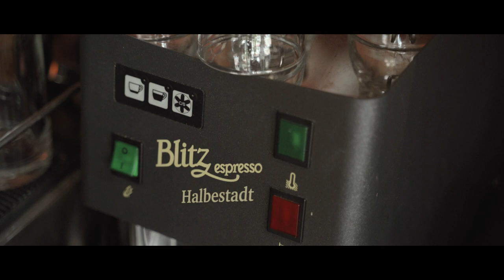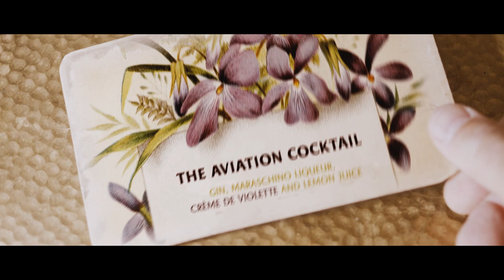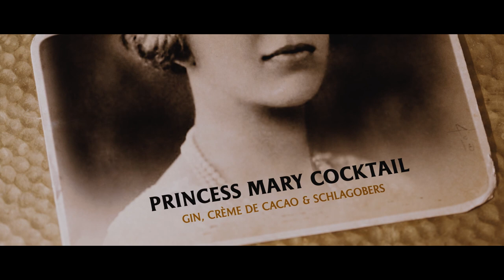Original bleibt Original - und Erich Wassicek ist definitiv eines dieser Originale!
Unsere SCHWEPPES ICONS Reihe geht weiter, in der wir echte Barlegenden vorstellen - @Erich Wassicek ist definitiv eines dieser Originale!
Er betreibt seit über 20 Jahren die Halbestadt Bar in den Wiener Stadtbahnbögen.

Erich ist eines der international bekanntesten Gesichter der deutschsprachigen Barszene, ein sehr erfahrener Experte -so dass sein Fachwissen auch gern und viel genutzt wird;
Seit 2016 ist er z. B. Vorsitzender der Mixology Bar Awards – der wichtigsten Auszeichnung im deutschsprachigen Raum und damit dienstältestes Jurymitglied.
Ebenso untrennbar mit der Halbestadt Bar verbunden und immer an seiner Seite ist seine Frau @Konny Wunder, eine der legendärsten Gastgeberinnen Wiens.
Konny und Erich sind nicht nur Betreiber und Gastgeber sondern viel mehr die wahre Seele einer der besten Bars Österreichs.

Wir danken diesem zauberhaften Paar und ihren Weggefährten für das Vertrauen, den Blick in ihr Leben, sowie @Living Room Pictures für dieses, weitere grandiose Werk!
Seht die ganze Geschichte unter